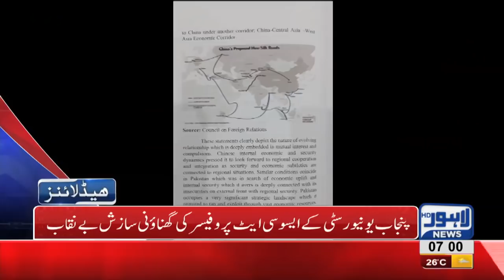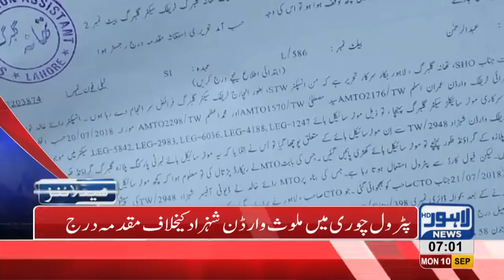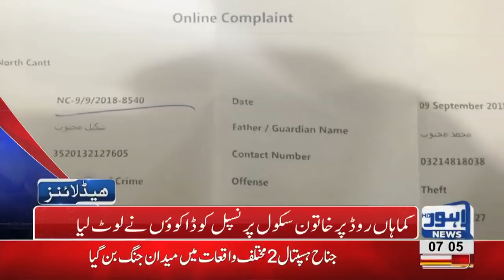07 AM Headlines Lahore News HD – 10 September 2018